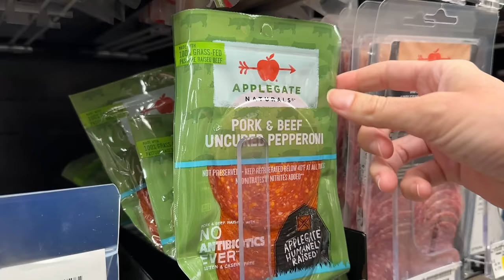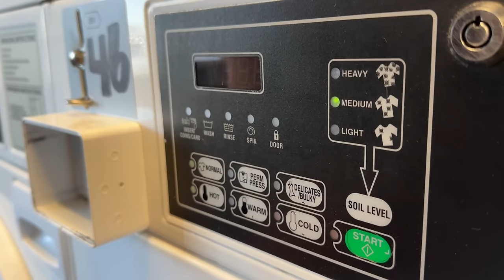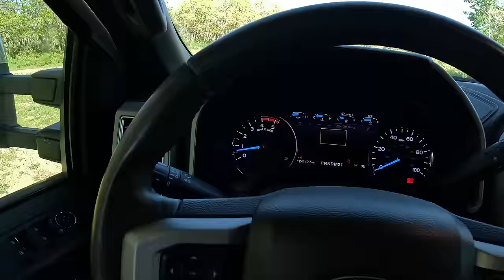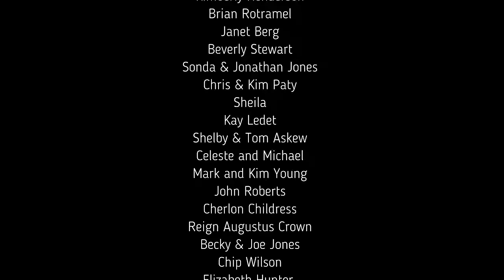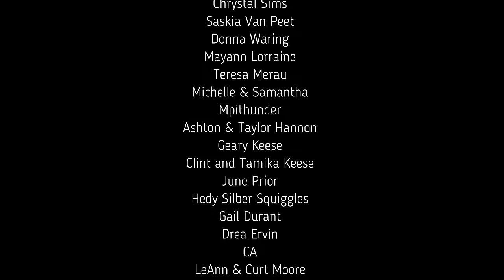Full Time Living In a Luxury 4x4 Truck Camper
Were full time RV living in our truck camper. Today is less about the adventure and more about the daily chores that we still have with this lifestyle. We also show you what we go through finding dispersed camping.

THANK YOU FOR USING THESE LINKS BECAUSE WHEN YOU DO, WE RECEIVE A COMSSION FOR EACH PURCHASE MADE.